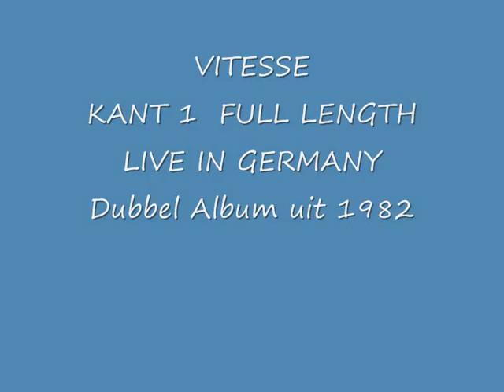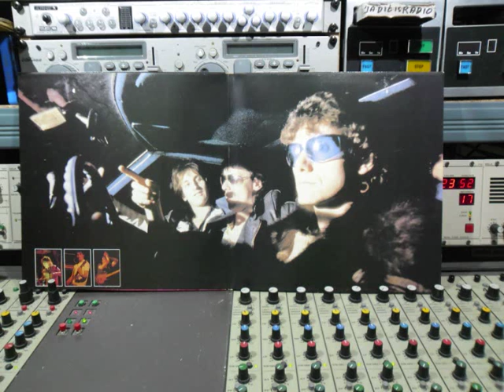Vitesse Kant 1 full lenght 1982 Remasterd By B.v.d.M 2014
VITESSE : Kant 1   full length
Rosalyn, Young Girls, Can't  Keep A Promise,
Sweet Dreams, Whole Lot Of Travellin.
Tracks van het Dubbel album Live in Germany 1982
Op PHILIPS Records Nr. 6624 062
VITESSE Are :
Carly carlton : Guitar & Vocals.
Rudy Engelbert : Bass Guitar & Vocals.
Herman van Boeyen : Drums and lead Vocals.
Special Guests : Pim Koopman. Prophet 10.
This Album was Recorded By Mirasound 24 track mobile.
Mixid by John Kriek and Vitesse, Sunrise Studio's
Mastering by : Pim Koopman & John Smit.
Thanks To BUDI